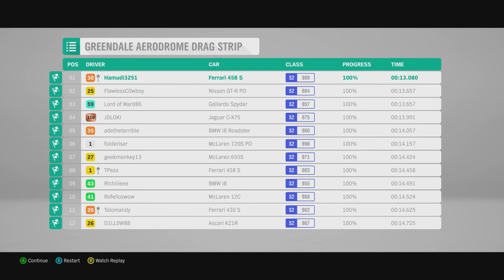Forza Horizon 4 Gameplay